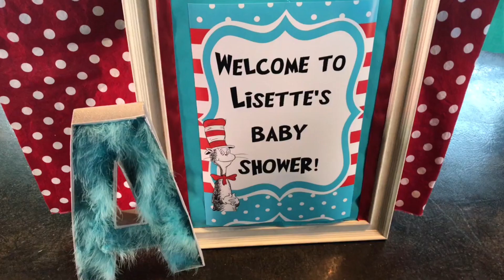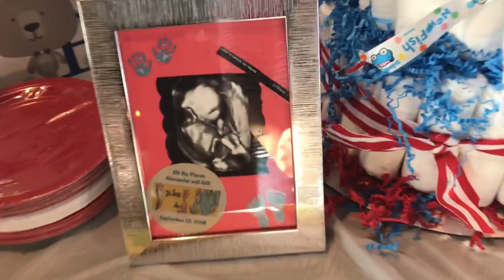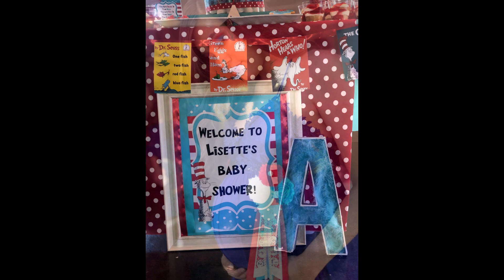Baby A’s shower! 👶🏻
This was our beautiful shower that we had for Baby A! 💕

Let us know what you wanna see in our future videos ❤️

We’re so excited to start this journey with you all!

XOXO, DoubleA&L